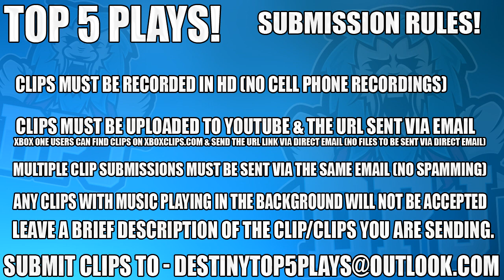Destiny: Insane Quad Collat! Funny Reactions / Top 5 Sniping / Lucky Plays Of The Week Episode 445